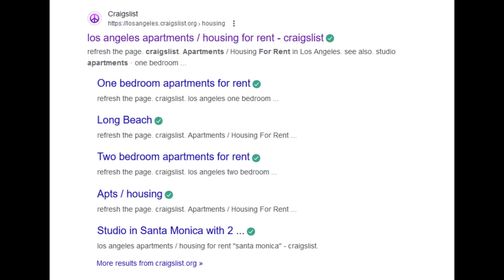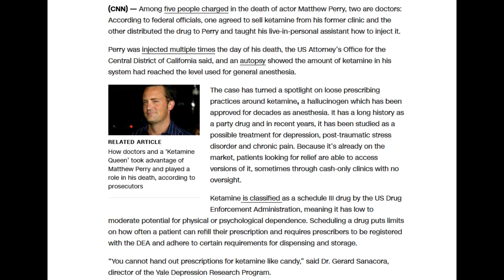Chit chat | Comments, LAPD helped a pill Dr at my house, GSK, Chester Turner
Even before Matthew Perry’s death, experts worried about the ‘Wild West’ of ketamine treatment